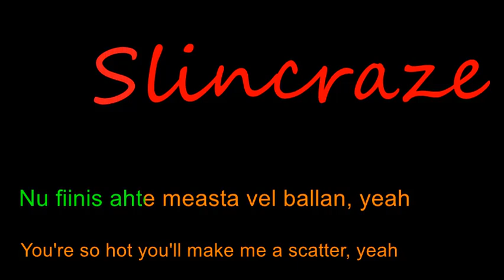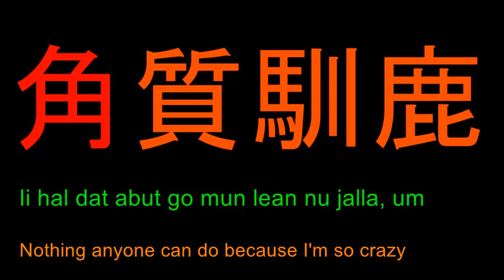Slincraze: Amma w Lyrics (Erection of Extinction)